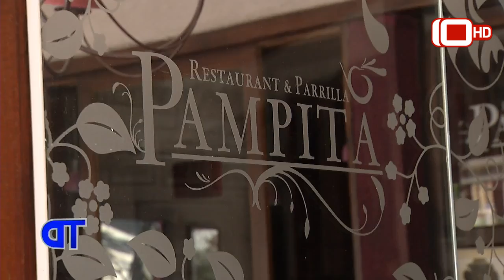Telediario | Reabre la Parrilla "Pampita" en diciembre